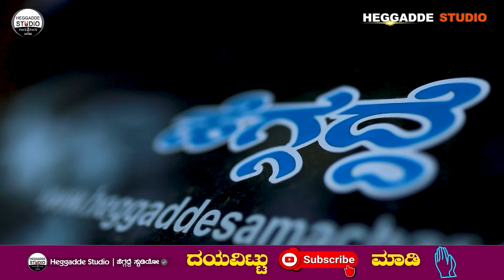'ಸ.ಹಿ.ಪ್ರಾ.ಶಾಲೆ ಕಾಸರಗೋಡು'ನಲ್ಲಿ ಪಲ್ಲವಿ ಸೆಲೆಕ್ಟ್ ಆದ ಕಥೆ ರೋಚಕ | Saptha |TANUJA| Kasaragodu | Heggadde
'ಸ.ಹಿ.ಪ್ರಾ.ಶಾಲೆ ಕಾಸರಗೋಡು'ನಲ್ಲಿ ಪಲ್ಲವಿ ಸೆಲೆಕ್ಟ್ ಆದ ಕಥೆ ರೋಚಕ...|  Saptha |TANUJA| Kasaragodu | Heggadde Studio

Cast:
Rajesh Nataranga
Saptha Pavoor
B. S Yediyurappa
Dr K Sudhakar
Vishweshwar Bhat
Chitkala Biradar
Sandhya Arekere
Sathish Purappemane
Baby Shree
Kailash
Raghunandan S K
Marvin Hakkidasari
Rangegowda CM
Shalini Shadakshari

Movie Credits:
Movie - TANUJA
Written & Directed By: Harish M.D Halli
Banner: BEYOND VISIONS CINEMAS
Produced By :Chandrashekar Gowda, Manoj B.G
Co-Producer: Prakash Maddur, Anil Shadakshari, Girish k-Govardhan B, Avinash Gowda
Executive Producer: Raghunandan S.K
Line Producer: Madhu Kalyan
DOP: Ravindranath T
Editor: Umesh R.B
Colourist: Mohan L Rangakahale
Lyrics: Jayant Kaikini,Santhosh B.B,Naveen kumar K
Dialogue Writer: R Chandrashekar Prasad,J.M Prahalad,Harish M.D Halli
Singers: Shashank Sheshgiri, Parvez Ahmed,Sneha raghavan
Choreographer: Madan - Harini
Production Manager: Satish Bramhavar,Shankar Swamy
Sound Design & Mix: Girish B.M
Art Director: Kishan G.J
Costume: Shivanna Belur
VFX: S.S Jagadeesh
Motion Poster : Gowtham
Promotional Editor: Guru S Belkeri
PRO: Sudheendra Venkatesh
Poster Designs:Vadiraj
Subtitles: Ashwin Sriram